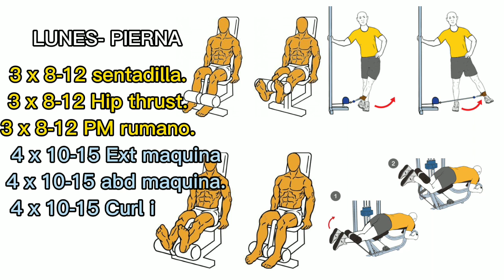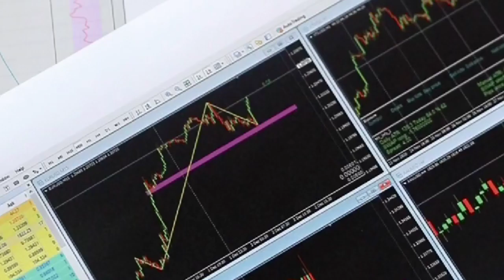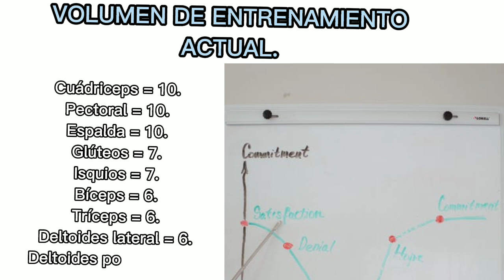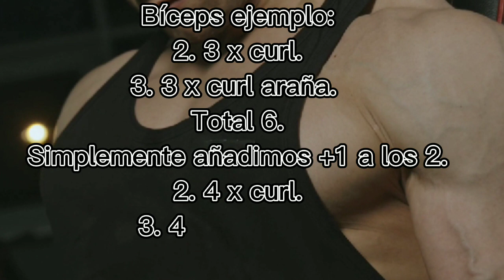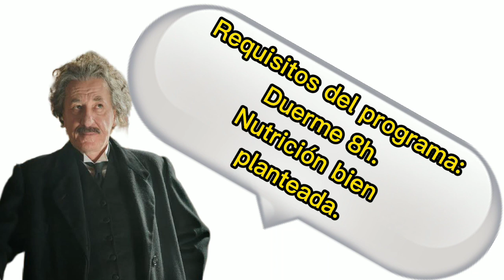Gym workout de 3 días.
Luego les dejo los links.